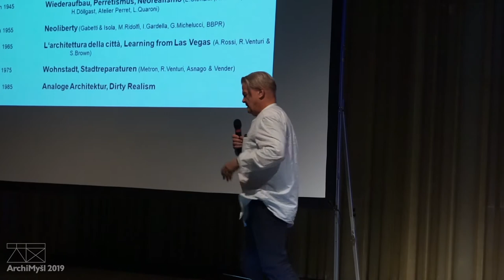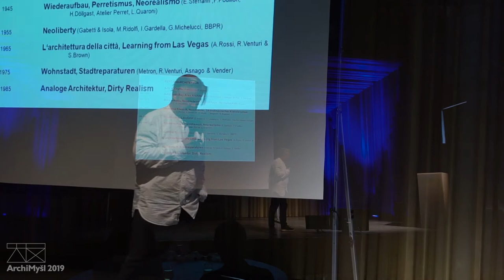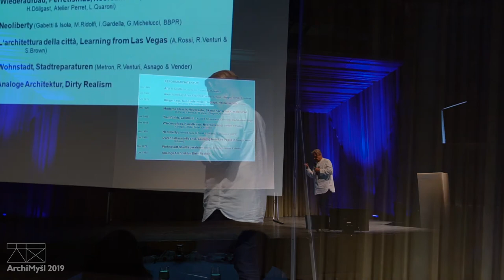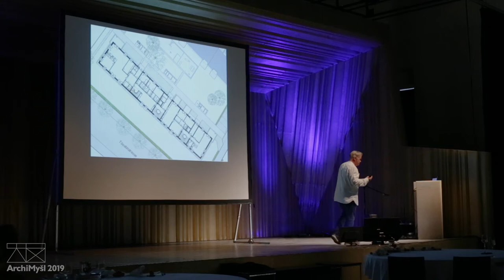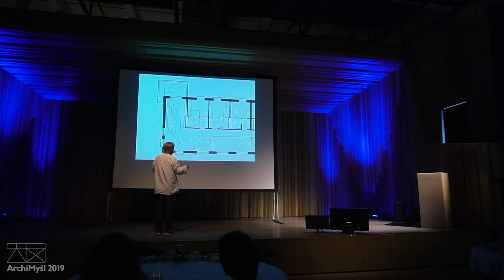Archimyšl 2019 - Mirslav Šik. 5.10.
Přednáška v zámecké jízdárně v Litomyšli v rámci festivalu Archimyšl